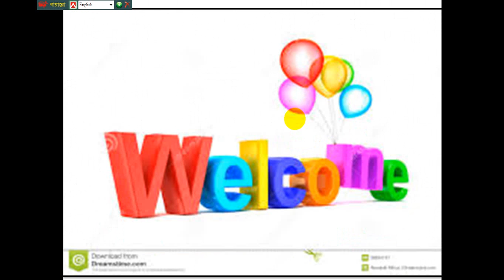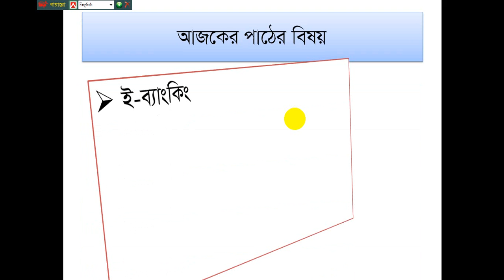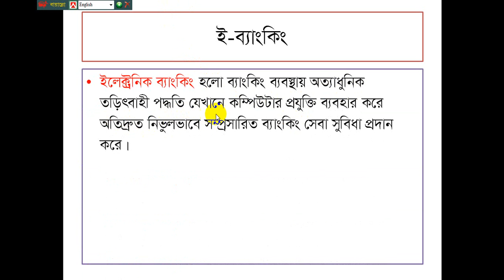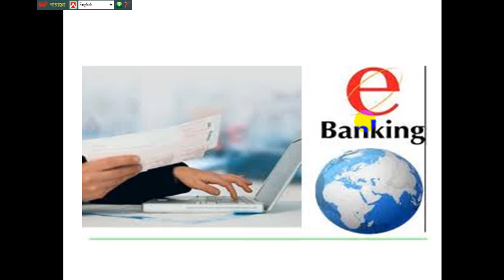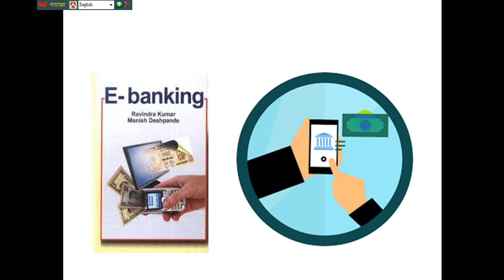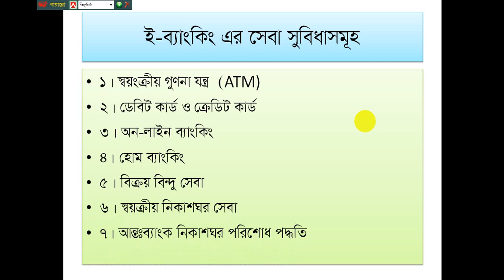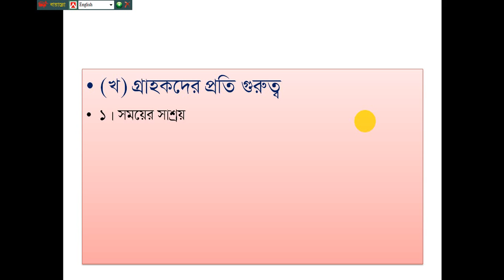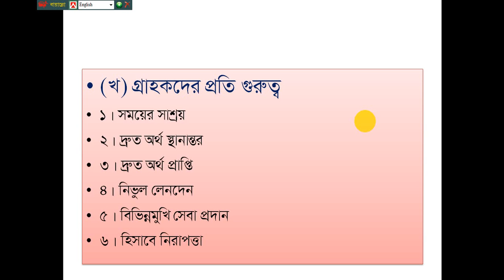HSC Finance & Banking 2nd/ Capter 9 lec 1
Class 11-12
HSC Finance ,Banking & Insurance 2nd paper
Capter 9 lec-1
Palash Teaching Home